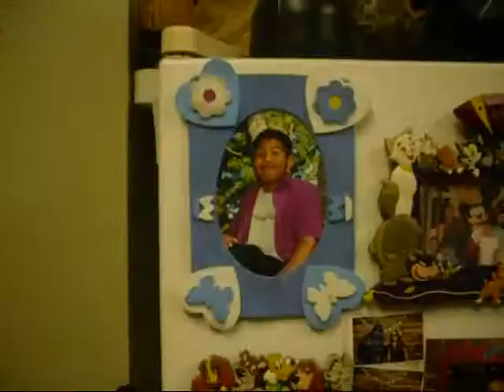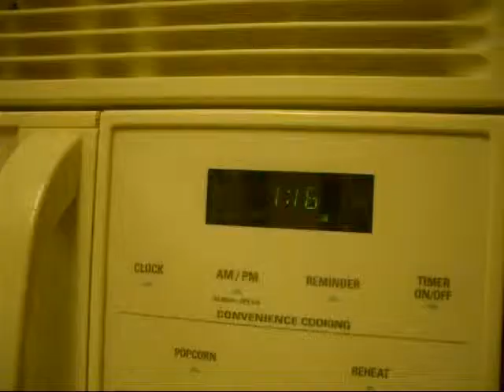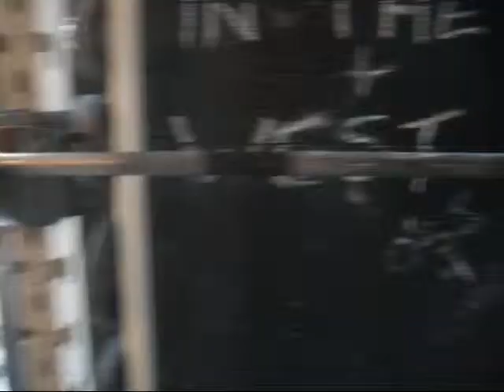Grizzly Bear Life Vlog Ep.5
The grizzly has returned! Catch up on the K-Grizzly adventures as he shows you what its like to live the life of a fitness junkie.